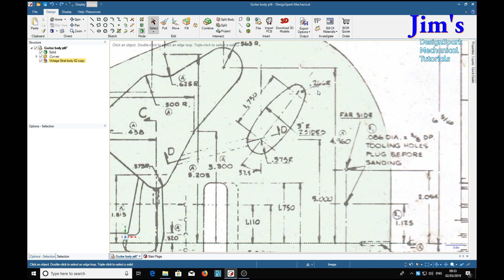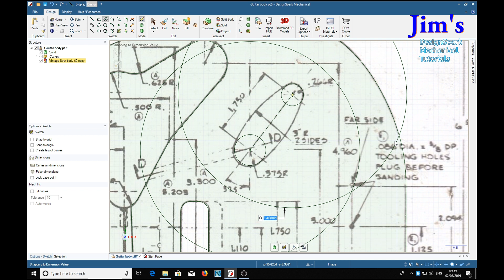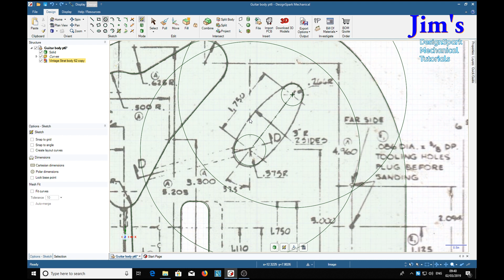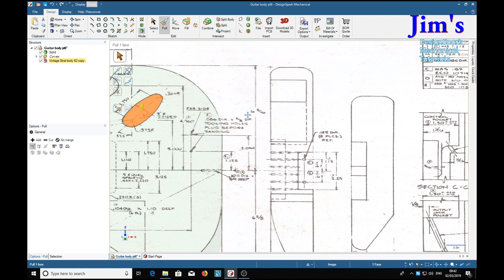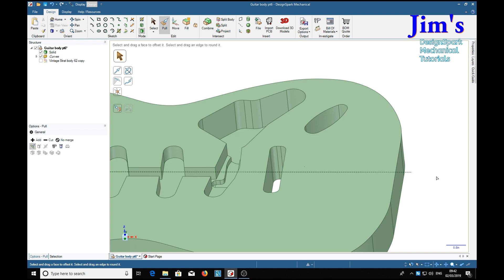DesignSpark Mechanical 1962 Vintage Fender Stratocaster body pt6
If feel that you have benefited from this tutorial please consider donating 1GBP into my Paypal account - Bespoke videos can be requested via my In this video I show how to join some various sized arcs to make a pocket for the guitar body jack socket.